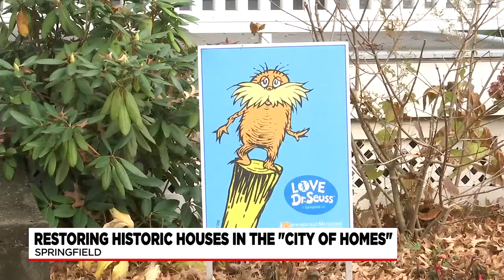Efforts continue to preserve historic Springfield homes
Efforts to restore historic buildings in Springfield will be in the spotlight Tuesday night.